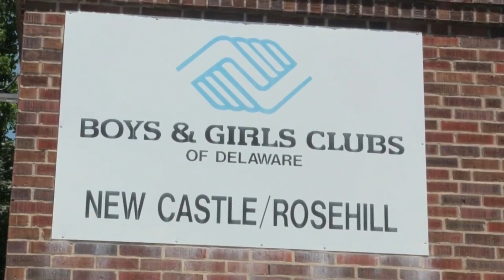2015 - 2017 Lyrical Math Highlights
We have been on this journey for almost 2 years now. Wow! Here are a few performance highlights. Enjoy.